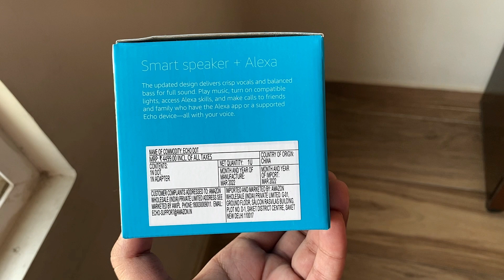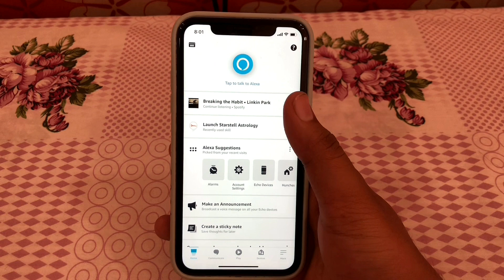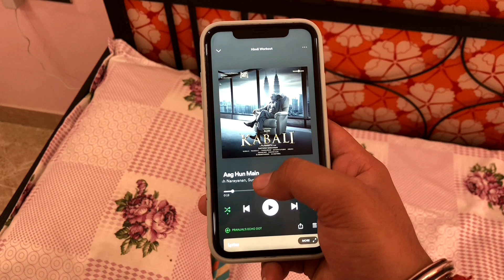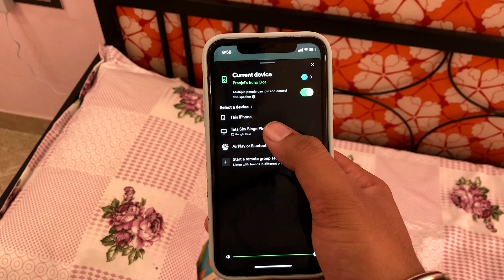How To Use Amazon Echo Dot 4th Generation | Unboxing and Review | The Good and The Bad About Alexa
In this video, we are unboxing and setting up Amazon Alexa echo dot 4th Generation.

In this video, I will show you how to set up this device as well as its mobile app and all other features.